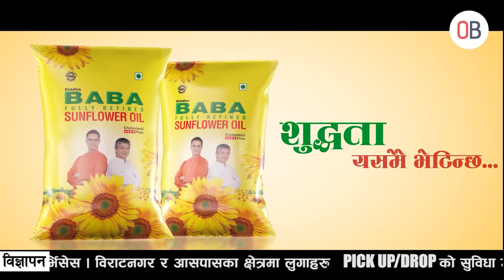"मारवाडी प्रिमियर लिगको तयारी अन्तिम चरणमा"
फाल्गुन ११ गतेदेखि विराटनगरमा आयोजना हुने क्रिकेट प्रतियोगिता मारवाडी प्रिमियर लिग (एमपिएल)  सुरु हुन अब केहि दिन मात्र बाँकि छ । उक्त प्रतियोगिताको तयारीका विषयमा गभर्निङ काउन्सिलका अध्यक्ष  अभिषेक केडिया र संयोजक हेमन्त अग्रवालसँग आवर विराटनगरकर्मी सरोज लम्सालले कुराकानी गर्नु भएको छ । प्रस्तुत छ उक्त कुराकानी: